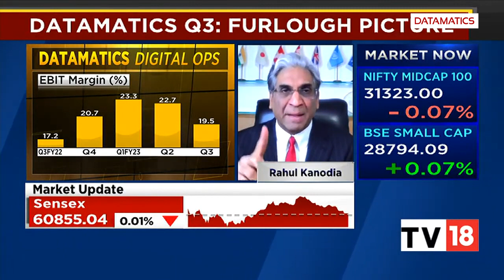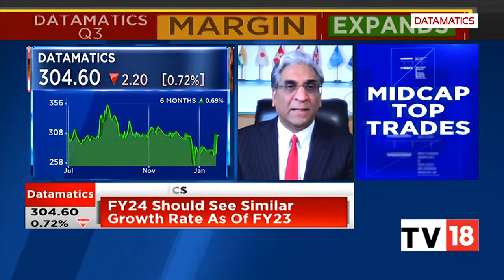Watch Rahul Kanodia, VC & CEO Datamatics speaking about Datamatics Q3FY23 Results.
Watch Rahul Kanodia, VC & CEO Datamatics speaking about Datamatics Q3FY23 Results in an exclusive interview with CNBC TV 18

Some highlights from the conversation:
• FY24 should see similar growth rate as that of FY23
• Signed 13 new customers in this quarter
• Digital operations margin will get back to 23-25% in Q4
• Furloughs are happening in overseas market, however there is no impact on Datamatics
• Margins for Digital Technologies are already in green and will be in mid-single digit for FY23